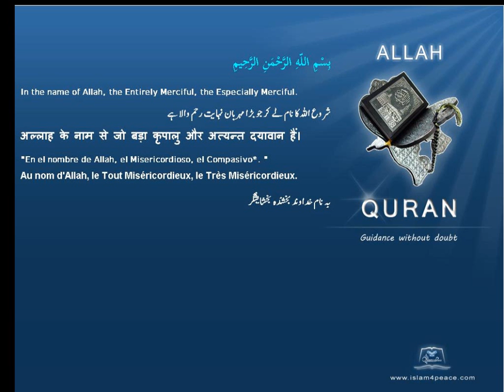بحیرہ احمر Red Sea قرآن مجید اردوموضوع کے ساتھ